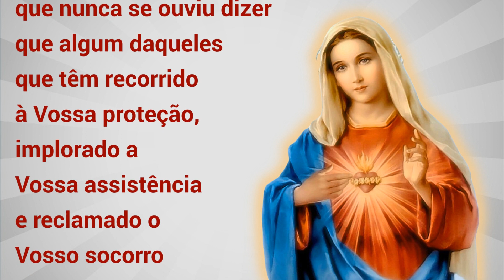03/05/2023 LEMBRAI-VOS Oração de São Bernardo a Nossa Senhora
📢  EVANGELIZE CONOSCO!

 Iluminai PAI